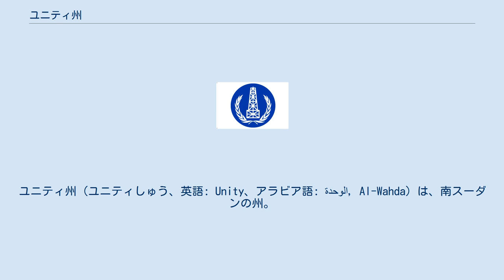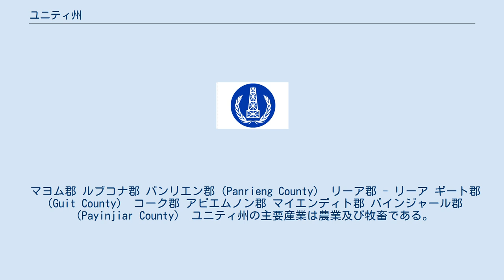ユニティ州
ユニティ州（ユニティしゅう、英語: Unity、アラビア語: الوحدة‎, Al-Wahda）は、南スーダンの州。
州都はベンティーウ。
2015年に一度消滅するも、2020年に再建された。
しかし州北部がルウェン行政区として分離したため、以前よりも小さくなっている。
 スーダン（北スーダン）と南スーダンの国境付近にあるため、スーダン内戦などの影響を受けてきた。
2012年に発生した南北国境紛争では、州都のベンティーウが空爆を受けている。
 ジョングレイ州および上ナイル州とともに、上ナイル地方を構成する。
 隣接するスーダン共和国コルドファーン地方の南コルドファーン州には、ヘグリグ油田やアビエイ地域があり、油田があることから係争地となっている。
 ユニティ州は、9の郡からなる。
 マヨム郡 ルブコナ郡 パンリエン郡（Panrieng County） リーア郡 - リーア ギート郡（Guit County） コーク郡 アビエムノン郡 マイエンディト郡 パインジャール郡（Payinjiar County） ユニティ州の主要産業は農業及び牧畜である。
農業は主に雨季に行われる。
都市部より農村部の人口が圧倒的に多いため、野菜などの園芸作物はあまり栽培されていない。
 この州には豊富な石油の埋蔵があり、1970年代にスーダン初の油田が発見されたのもこの州であった。
ユニティ油田をはじめとするムグラド盆地の石油埋蔵量は1.5億バレルと推定されている。
大ナイル石油パイプラインはユニティ油田が起点となっている。
 ユニティ州には多数派のヌエル人と少数派のディンカ人が居住している。
 ヌエル語は、ナイル諸語のディンカ語とともに、ナイル・サハラ語族に属す。